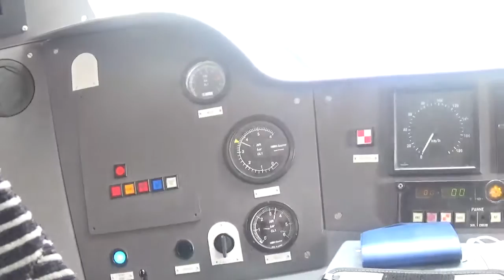[ EN CABINE ] Accouplement de trains AGC